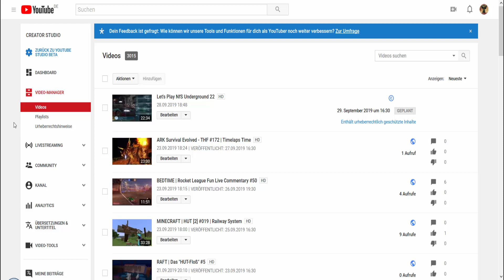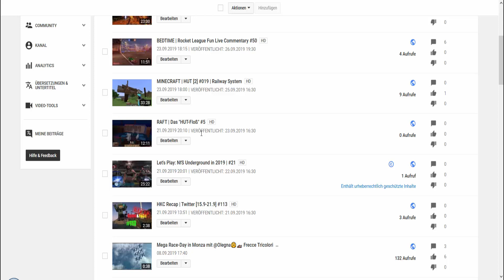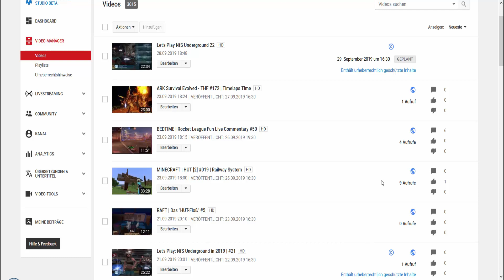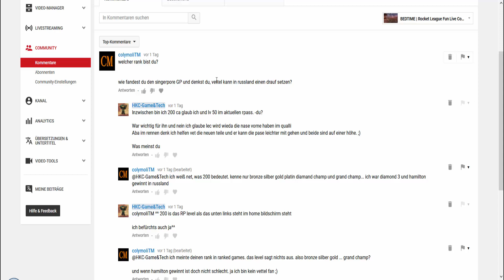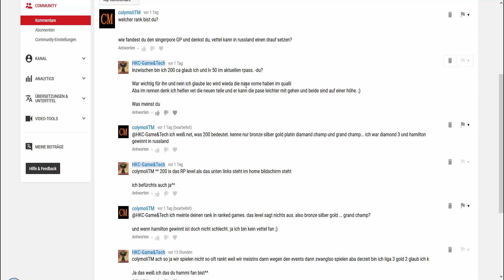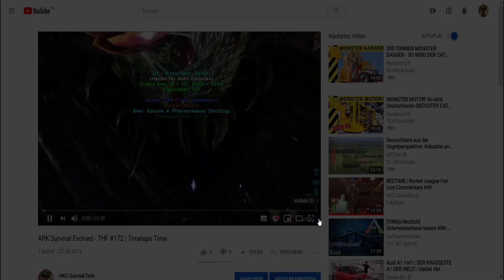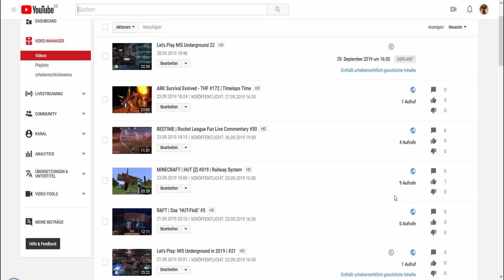HKC Recap | Late Night Show [22.9-28.9] #114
Hi ho leute und willkommen zu einer weiteren Folge:

HKC Recap!